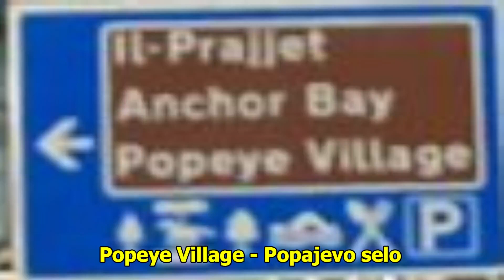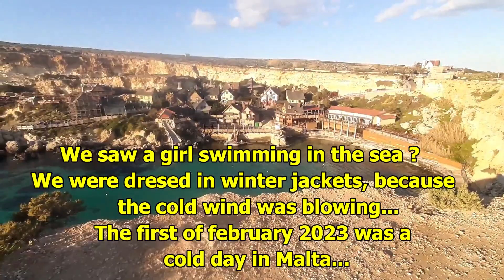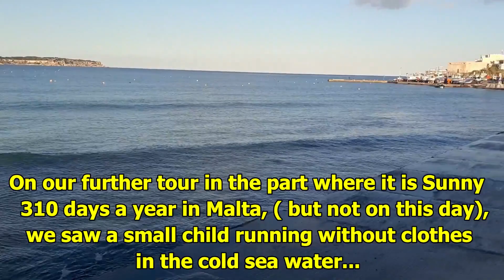Malta 3 - Popeye village